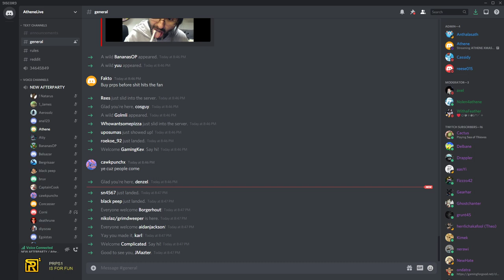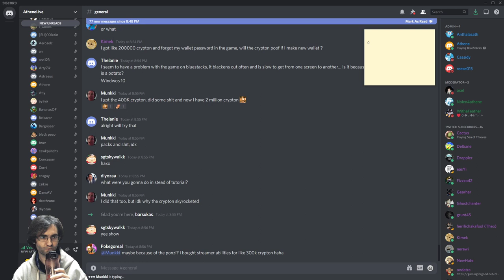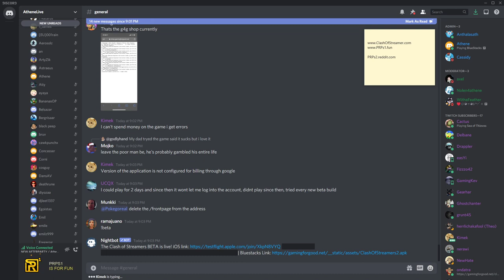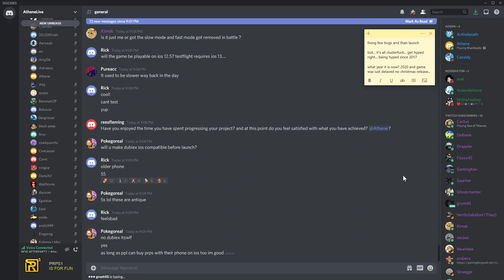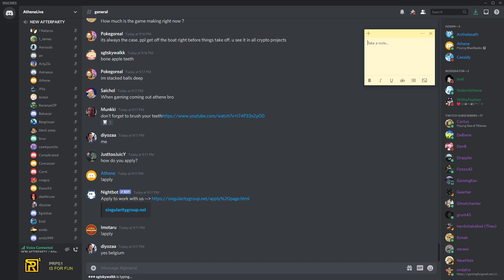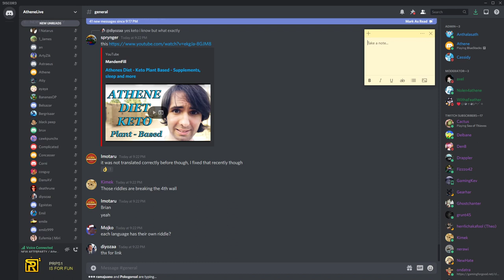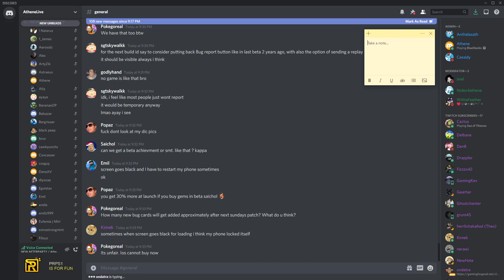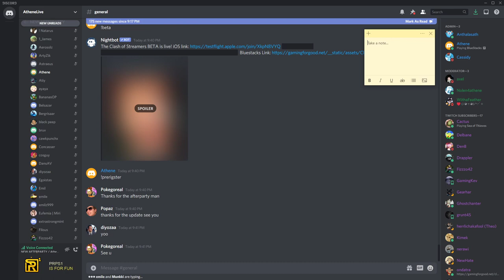Game was delayed because of beta » insane PRPs selloff 🐒 Dec 20, 2020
Sunday, December 20, 2020 » Highlights:
Is there anyone who wants to add timecode + highlights from this afterparty? if yes leave it in the comment...